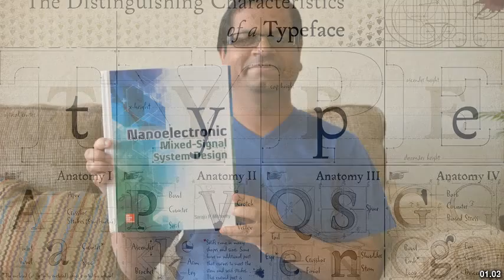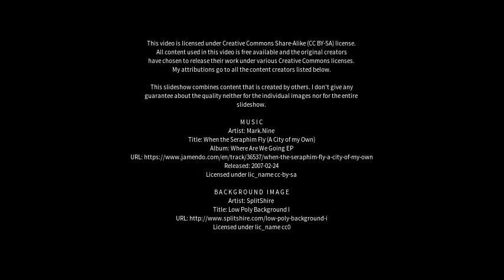Best places to visit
Best places to visit - Xinli (China) Best places to visit - Slideshows from all over the world - City trips, nature pictures, etc.